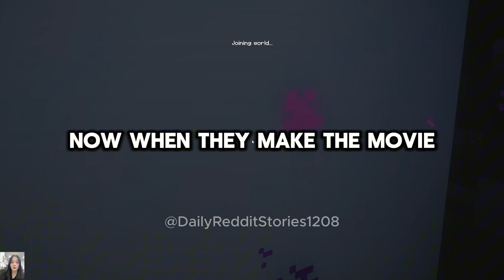[Full story] AITAH for Destroying My Cousin's Marriage?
00:00 - Intro
00:07 - [Full story] AITAH for Destroying My Cousin's Marriage?
07:46 - [UPDATE]